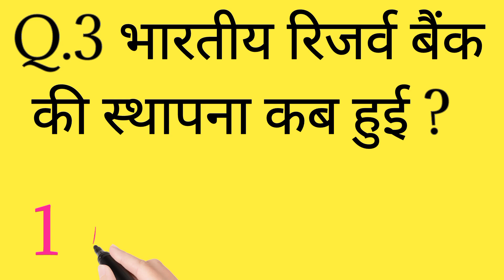4 February 2023